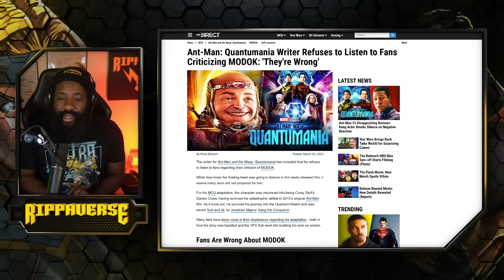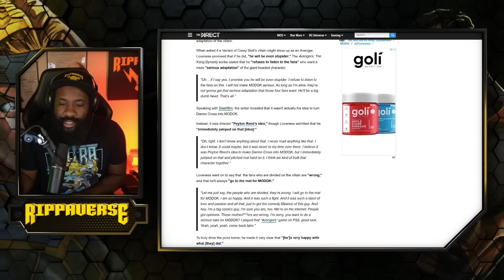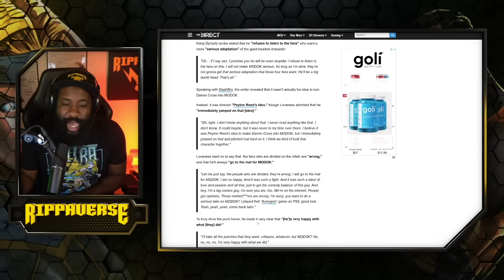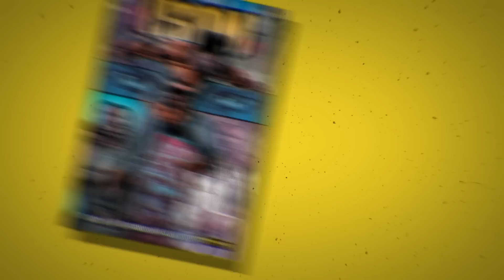They REFUSE to listen to fans | Ant Man 3 writer disrespects.